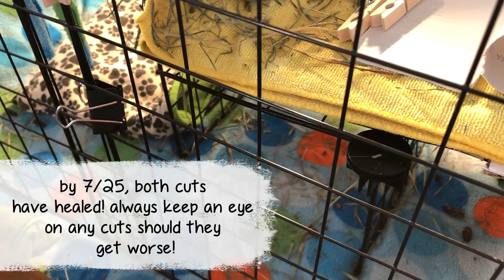Bonding My Guinea Pigs | *Stressful!* | +Cage Upgrade!!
I thought I'd share my experience bonding a new rescue guinea pig with my current guinea pig who recently just lost his cage mate, Snickers. It was a long process that lasted over 12hrs  but hopefully this video will show you how different everyone's experiences are when it comes to bonding your piggies. I personally believe that when done right, all piggies can get along and as long as you're patient and considerate, bonding will come easily!

Video Link:

 • Ikson - Up Here (...